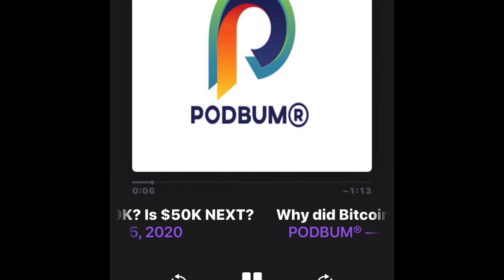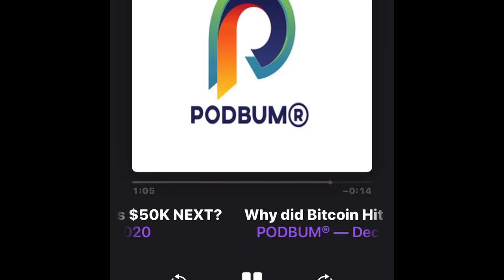Is $19K resistance only the beginning for BITCOIN?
Why did bitcoin hit $19K? Is $50K NEXT?
Don’t worry, there is still time to learn about Cryptocurrencies including BITCOIN.

I’m offering an Ebook "The ULTIMATE CRYPTO 101 Training," where you will learn the inner workings of the Blockchain new digital currency markets. If you think BITCOIN is the only game in town, then you do know a thing about Cryptocurrencies. But that is a GOOD thing!

In fact, you are actually better positioned to understand this trend than those who gave up on the Technology at first but are now clamoring to get-in:

Remember, even at today’s price, bitcoin’s market cap represents less than 3% of gold’s. That’s why analysts at J.P. Morgan say that bitcoin could see a "doubling or tripling" in value if the current trend of Millennials preferring it as a "digital gold" continues." 💹

DOWNLOAD this EBOOK to get an understanding of Crypto and why BITCOIN is poised to hit $50,000 according to experts.